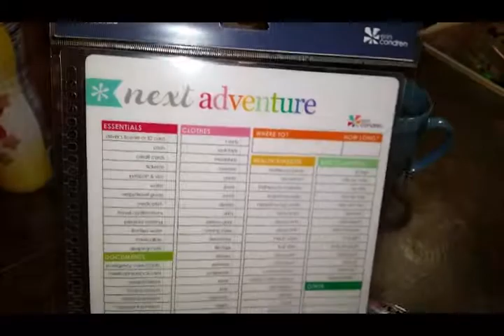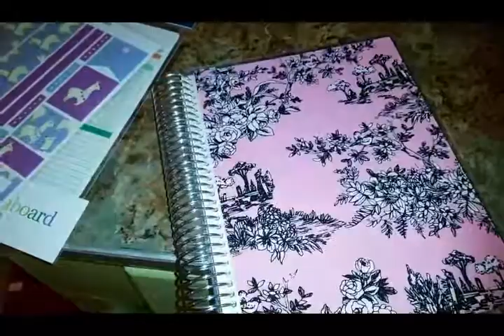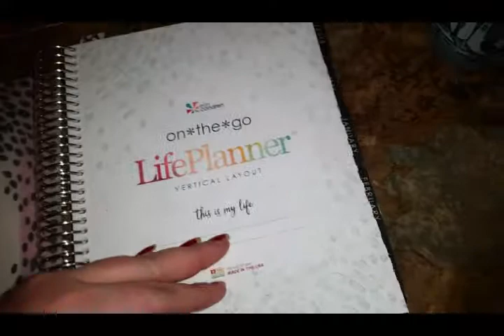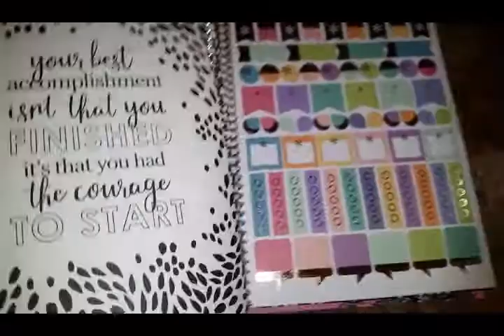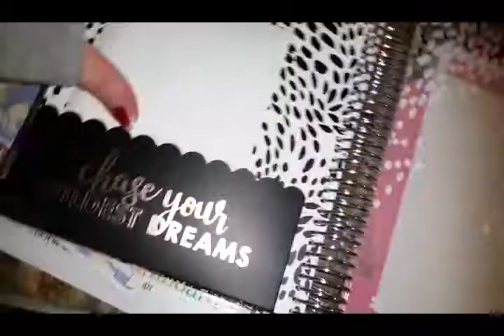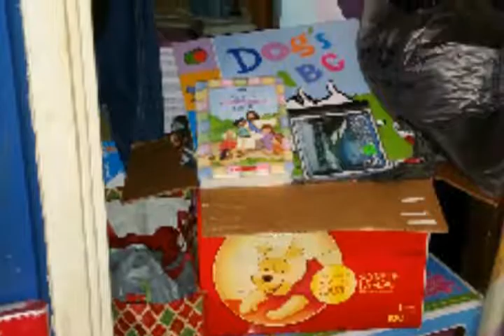Vlogmas day 10 - A random mix of short clips / My 2018 EC planner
So I missed day 9 of vlogmas.
This is some clips I took between the ninth and tenth.